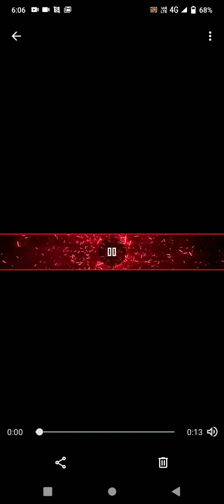among us imposter gameplay